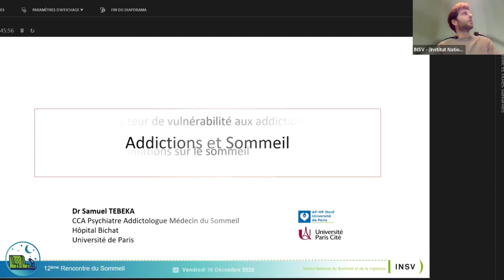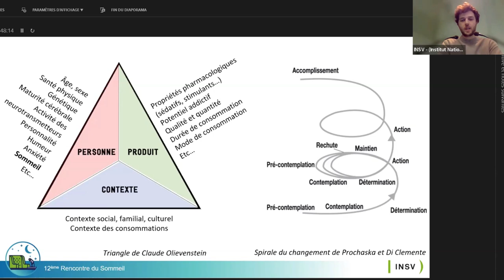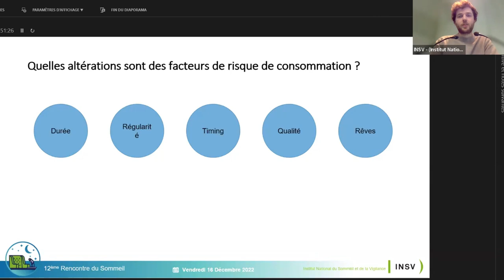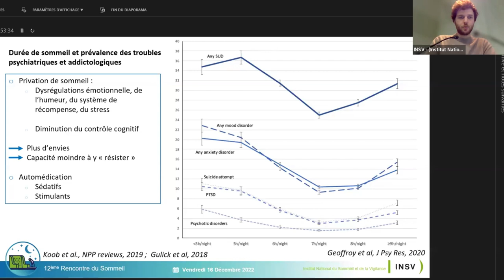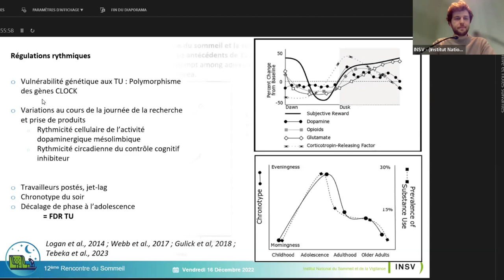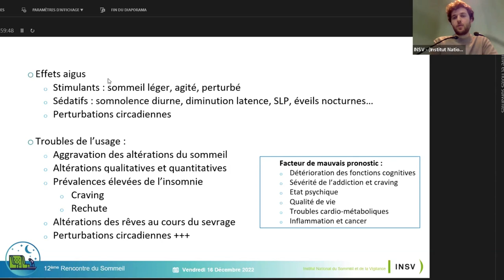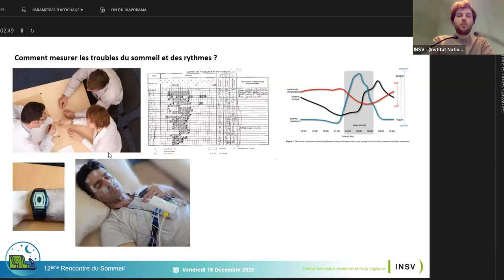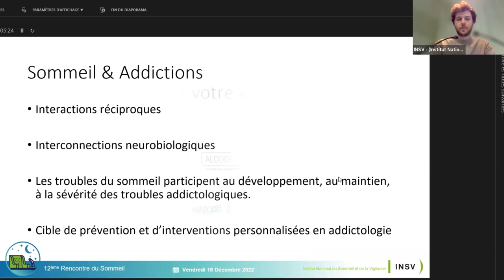Sommeil et addictions - Dr Samuel TEBEKA – 12e Rencontre du Sommeil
Dr Samuel TEBEKA, Psychiatre et addictologue nous présente les liens entre le sommeil et les addictions. Les troubles du sommeil participent au développement, au maintien, et à la sévérité des troubles addictologiques. L’utilité des approches non médicamenteuses ainsi que la prévention sont nécessaires.
Replay de la 12e Rencontre du Sommeil : « Préserver son sommeil, c’est préserver sa santé » organisée par l’INSV (Institut National du Sommeil et de la Vigilance).
Vendredi 16 décembre 2022 de 9h à 12h20
Première partie – Qu’est-ce qu’une bonne nuit de sommeil ?